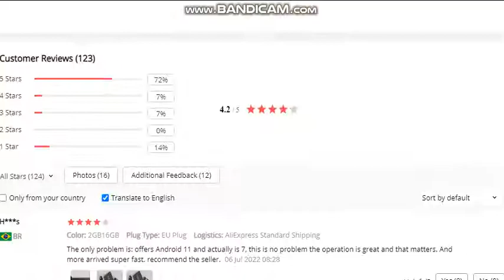Q96 Mini Smart TV Box Android 10 0 Amlogic S905L Quad Core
The latest TV Box in 2022, supports 4K resolution, enjoy super-definition images and breathtaking viewing effect.
H.265 decoding technology saves half of the bandwidth than H.264, so it can show vivid and rich image details.
2/4/8GB RAM and 16/64/128GB ROM, large capacity allows you to download more applications and games in your TV box.
Amlogic S905L quad core processor is adopted for smooth and flexible operation, no worries about slow running problem.
The latest Android 10.0 system, with open-source application store, you can enjoy whatever you like.
Supports HDMI 2.0 version, convenient to stream your photos, videos to TV screen.
2.4G WIFI Connection offers more stable wireless signal for you to enjoy HD media and playing game experience.
Supports mouse and keyboard via USB port; Also support 2.4GHz wireless mouse and keyboard via 2.4G USB dongle.
Multiple-using scenes: office work, home entertainment, meeting demonstrate, school education, digital advertising etc.
Specifications:
CPU: Amlogic S905L2 up to 1.5 GHz, Quad core ARM Cortex-A53
Wifi: 2.4G
HDMI Out: HDMI2.0 to support maximum 4Kx2K display
USB Port: 2 High speed USB 2.0,support U DISK and USB HDD
AV Out: AV(3 in 1) port
Lan: RJ45 10/100M
Power Supply: DC Jack 5V/2A
OS Version: Android 10.0
K0DI: K0di 18.1
Decoder Formats: 4K,H.265,MPEG1/2/4,H.264, HD AVC/VC-1,RM/RMVB,Xvid/DivX3/4/5/6 ,RealVideo8/9/10
Video Formats: 4K@60fps, H.265, AVI, H.264, VC-1, MPEG-2, MPEG-4, DIVD/DIVX, Real8/9/10, RM,RMVB, PMP, FLV, MP4, M4V, VOB, WMV, 3GP, MKV
Music format: MP1, MP2, MP3, WMA, OGG, AAC, M4A, FLAC, APE, AMR, RA, WAV
Photo format: JPEG/BMP/GIF/PNG/TIFF
DLNA: DLNA files sharing
Language: English/French/German/Spanish/Italian etc. 24 languages
Network Functions: Skype chatting,Picasa,Youtube,Flicker,Facebook,Online movies,etc.
Operationg Temperature: -10~40
Storage Temperature: -20~50
Humidity environment: 5%-90%(No condensation
Colour: Black
Material: ABS
RAM:2/4/8GB
ROM:16/64/128GB
Size:106*106*18.5mm

Package Included:
1*TV Box
1*User Manual
1*Charging Adapter
1*Remote Control
1*HDMI Cable

Tip: Our Smart TV Box has built-in some software: You-tube, k0di, Net-flix, etc